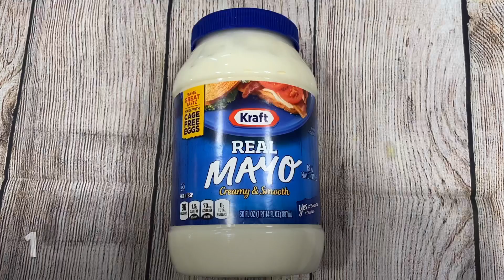Beef burger/Hogger Sandwich a very delicious & unique , sabs creation must try, super easy recipe